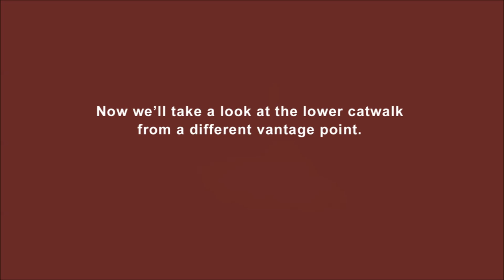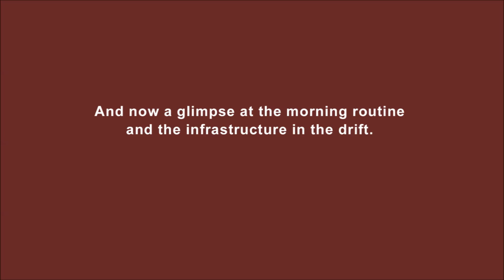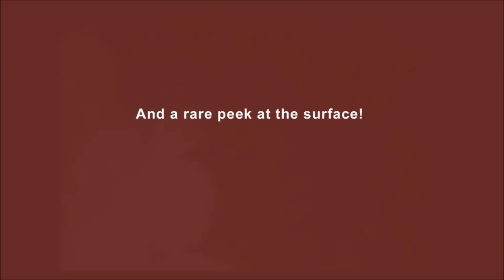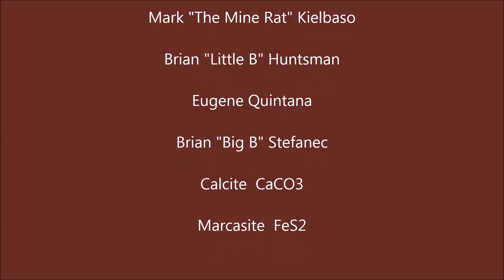Brushy Creek Mine, Calcite and Marcasite crystal Mining, Reynolds County, Missouri, 1994 - Part 8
The Brushy Creek Mine, Located in the Viburnum Trend District of Reynolds County, Missouri has been known and loved by mineral collectors for decades, probably most notably for attractive calcite and marcasite combination pieces. In this series of videos we will be exploring the origins of some of these pieces, perhaps some which reside in your own collections to this day.

In 1994 Top Gem Minerals, owned at the time by Mike New and Joe Kielbaso, got the contract from the Doe Run Company to collect mineral specimens in the Brushy Creek Mine. The first of two collection efforts took place in 1994 from August to December. The second took place in 1995 from April to July, and over that time some truly staggering numbers would be amassed. 26,000+ diapers and 4 miles of bubble pack would be used to wrap and protect specimens that would find their way into 800+ chicken boxes. All told over 24 tons of material would be shipped back to Top Gem for later sale.

The chambers that were hand excavated ran 425 feet deep horizontally and the ceiling height reached 30 feet in places. Those present over the course of the two efforts, in no particular order, were; Joe Kielbaso, Mark "The Mine Rat" Kielbaso, Brian Stefanec, Brian Huntsman, Paul Jett, Ray Carillo, Travis "T-Bone" Hartin, and Eugene Quintana. (If we misspelled anyones name or left someone out we apologize.)

This is just one of a long series of videos exploring every chamber that was worked in during the project.

Mine Rat Minerals is a division of Open Adit West, we specialize in and sell mineral specimens from all over the world.